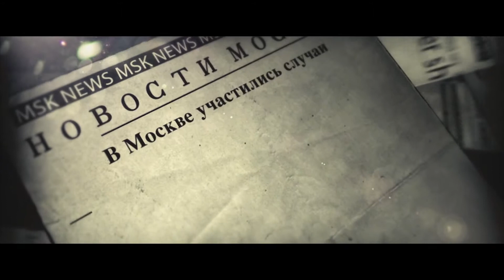АК 47 ft Тати Большая Дама 1080p